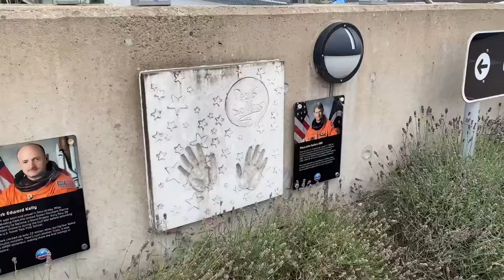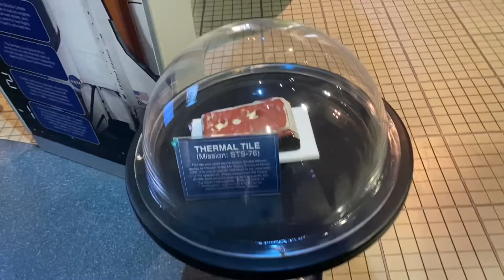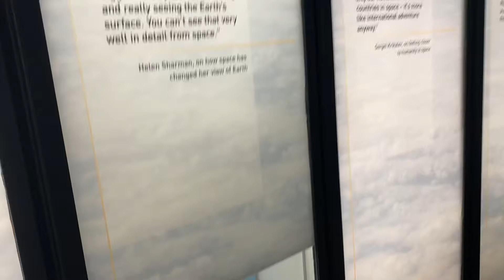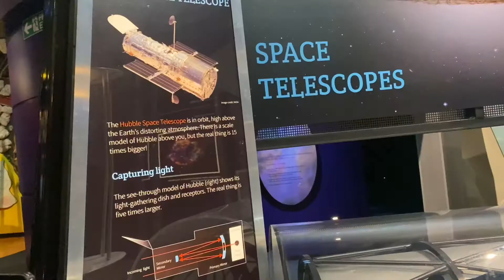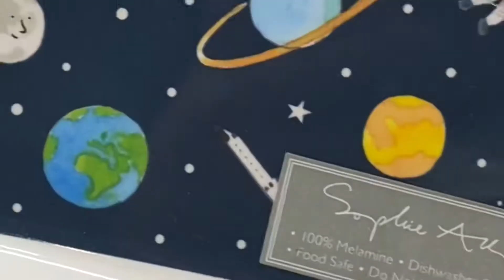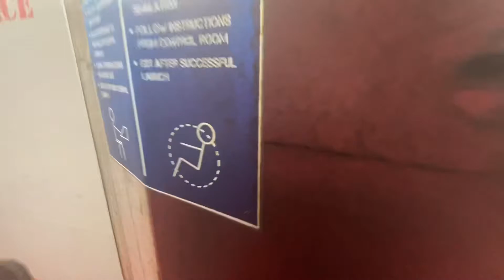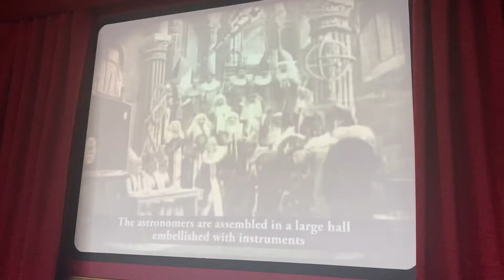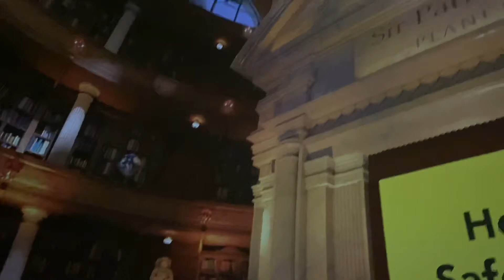We went to the national space centre!